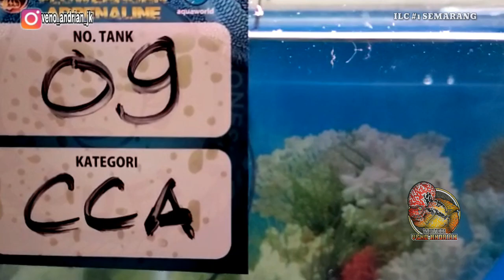CENCU-A TERBESAR DIARENA YANG MASUK NOMINASI TERBAIK DI INDONESIA LOUHAN CHAMPIONSHIP#1 SEMARANG